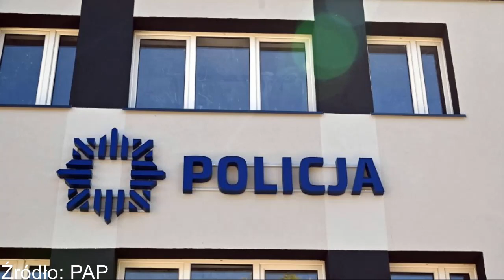Zmarła na komisariacie. Są wstępne wyniki sekcji zwłok.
Pionki: Śmierć 46-latki na komisariacie. Są wstępne wyniki sekcji zwłok.

   (fot. PAP/Marcin Bielecki)